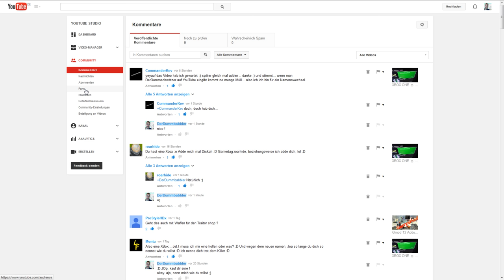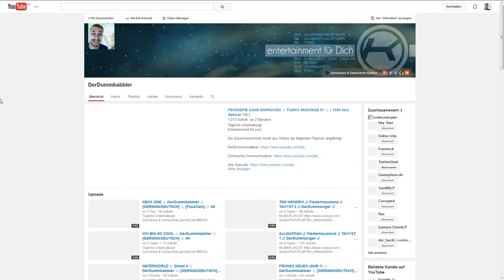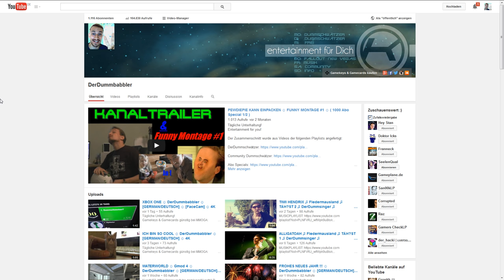ZUM KOTZEN ☺ DerDummbabbler ☺ [GERMAN/DEUTSCH] ☺ [FaceCam] ☺ 4K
Tägliche Unterhaltung!

and

Ingame Music/Radio/Sounds